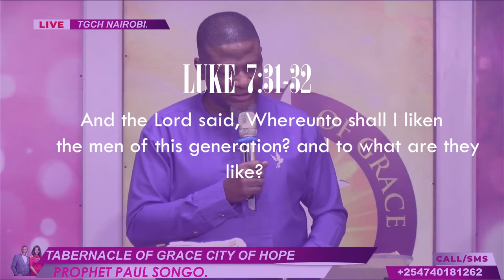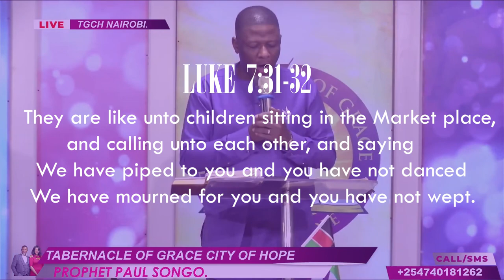NOT MY MUSIC [PART 1] SERMON ONLY WITH PROPHET PAUL SONGO.